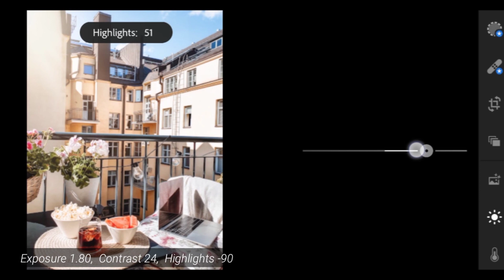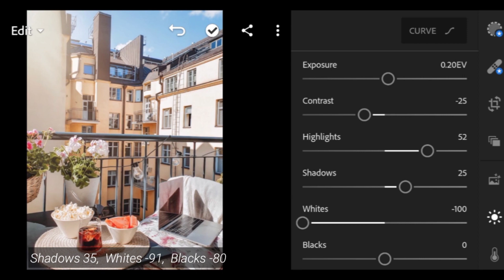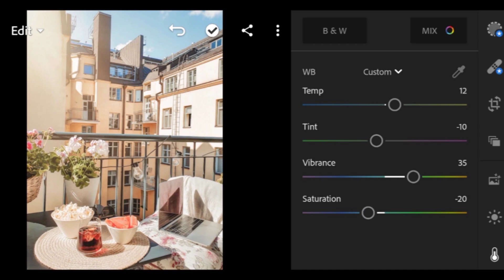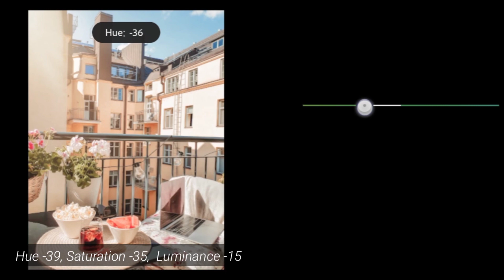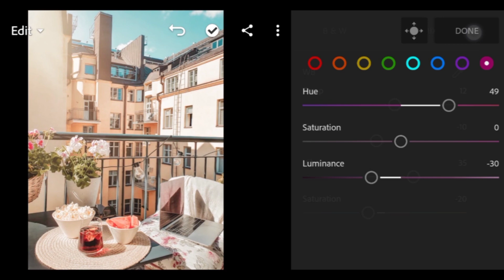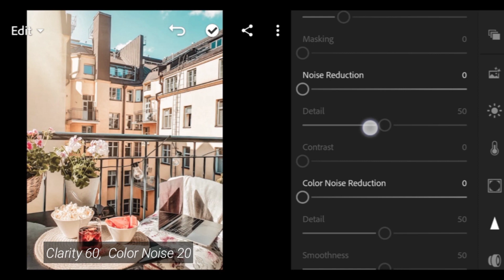Muffin Preset | Free Lightroom Mobile Preset DNG | Lightroom Mobile Tutorial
App: Lightroom Mobile CC
~ Available in Play Store (Android) and App store (IOS/Apple)

NOTE: No putting of password in comment box

♡ READ FIRST‼️ ♡
➠ Watch this video in Youtube App
➠ This DNG file is protected by password
➠ The password will appear as a Card in Upper right of the screen
➠ Password is 4 digit number
➠ The password will not appear if you skip/forward

Some presets doesn't fit on every photo, so try to adjust/edit some settings manually to see better results.

♡ MUSIC ♡

Please use the lezcreations when you use any of my preset. Thankyou! ♡